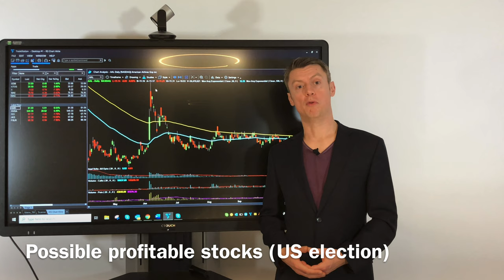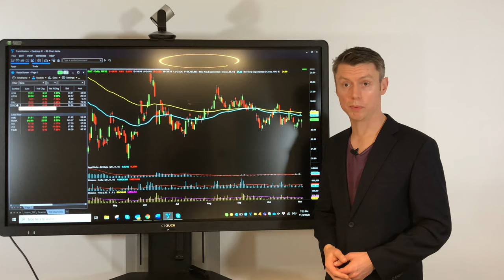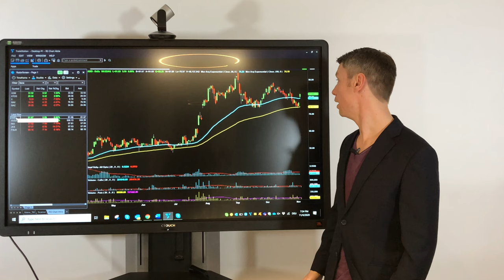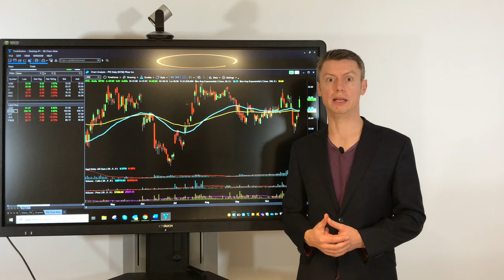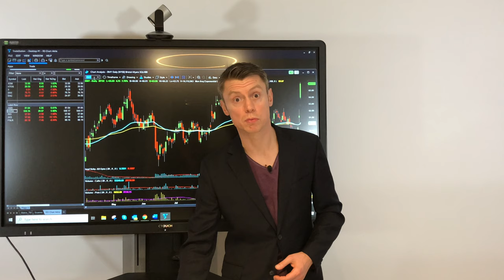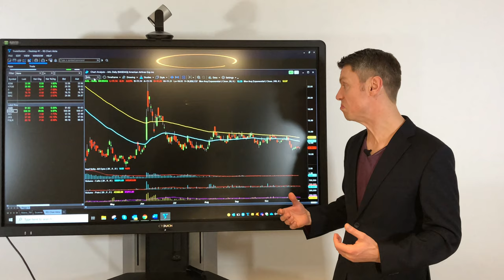What will happen with Biden now?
In the moment there is no longer any doubt about who the new president is. Biden has won and Trump has to leave the White House on January 20. How will things continue on the markets. Which industries are now particularly interesting?